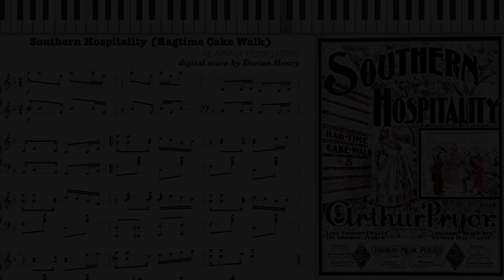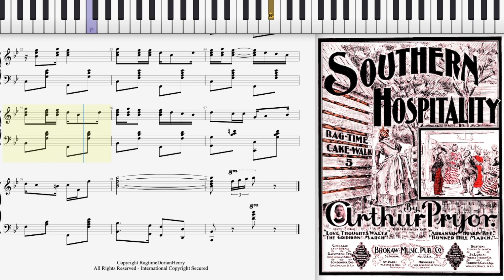Southern Hospitality by Arthur Pryor (1899, Ragtime piano)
Southern Hospitality (Ragtime Cake Walk) by Arthur Pryor 1899